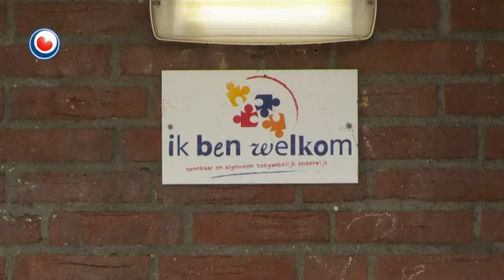Fandalisme yn Marsum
Unbekenden hawwe ôfrûne wykein yn Marsum fernielings oanrjochte op it fuotbalfjild fan fuotbalferiening SSS'68 en by basisskoalle De Pôlle. By de trije tagongsdoarren fan de skoalle binne stikjes hout yn de slotten stutsen en is in rút fernield. By de fuotbalferiening is in krekt opknapt fjild stikkenriden.

Foar hoefolle skea oft tabrocht is, is noch net net bekend. Wa't foar de fernielings ferantwurdlik is of binne, is ek net bekend.